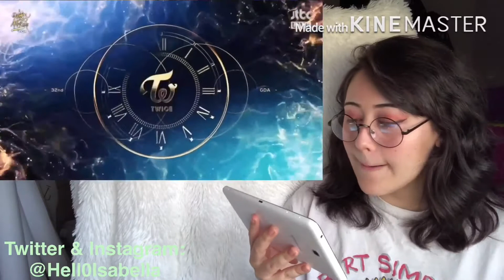Twice Intro + Heart Shaker & Knock Knock @ Golden Disc Awards 2018 Reaction || I really do love them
Hiiiii ^^